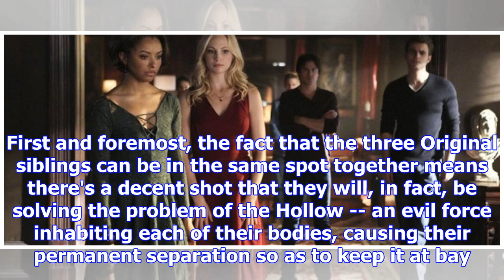The originals wraps series finale with klaroline in new orleans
The Originals officially wrapped production on its series finale in Atlanta earlier this week, but a...